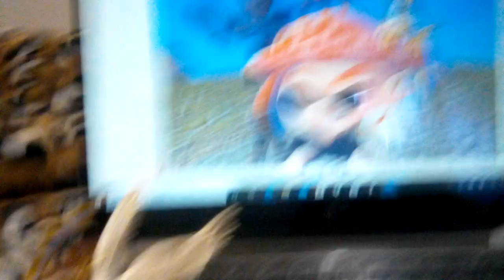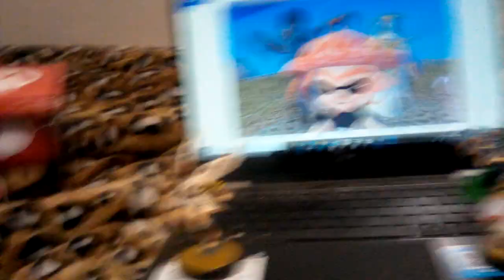Manny Series: "Palutena Plush Meet And Greet Guides#2"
Here the return of this series with a second part. Enjoy the music vid peeps.

G-mod poster in the video done by: CuteYoshilover